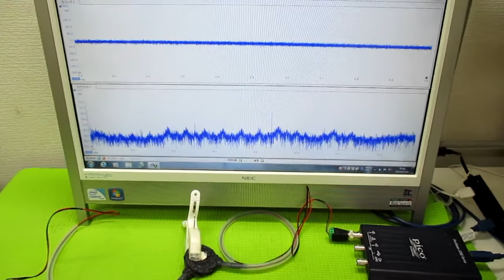非線形振動現象をコントロールする超音波発振制御技術 ultrasonic-labo